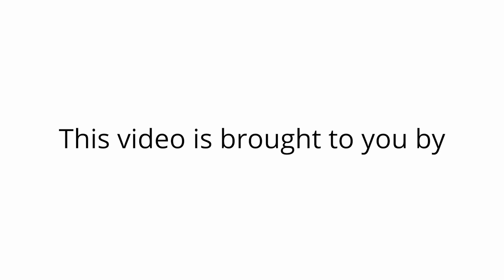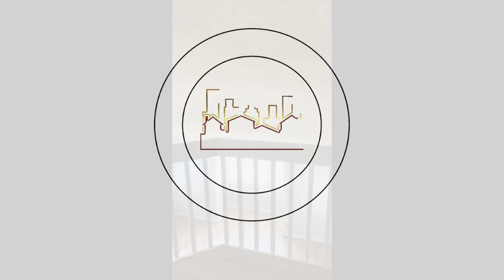Condo for Rent in Thornton 2BR - 8771 Dawson St #302 by Grace Property Management & Real Estate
Check out this fantastic 2-bedroom, 1.5-bathroom condo. It features a bright and spacious living room with lovely flooring, towering cathedral ceilings, and large windows that let in tons of natural light. The dining nook is tucked in a cozy corner next to the kitchen. The kitchen has ample cabinetry, plenty of countertop space, a breakfast bar, and matching all-black appliances. Both bedrooms are nice and bright and come with generous closet space and large windows. The bathroom features a mirrored vanity and a shower-tub combo. The loft area would be perfect as an entertainment center or a home office. Other features include a deck, a washer and dryer, and reserved parking. You just have to see this charmer for yourself!

Looking for a property manager in Thornton? We do property management!

2200 E 104th Ave UNIT 105, Thornton, CO 80233